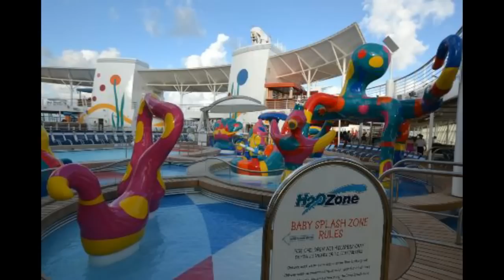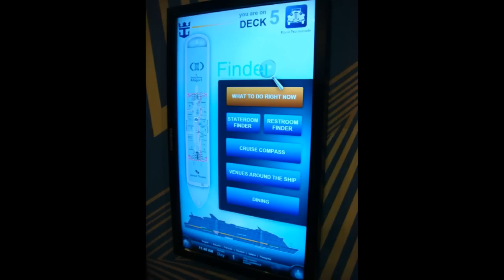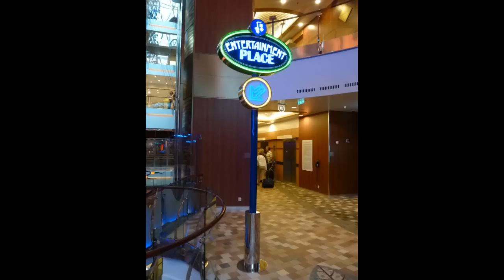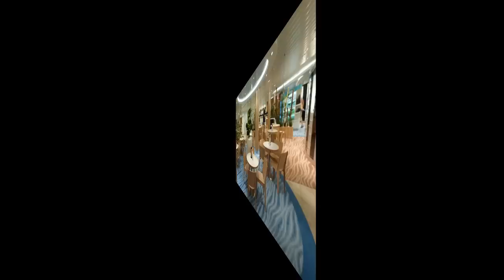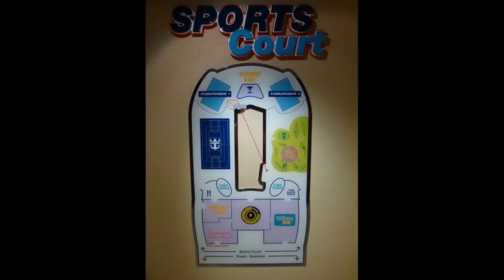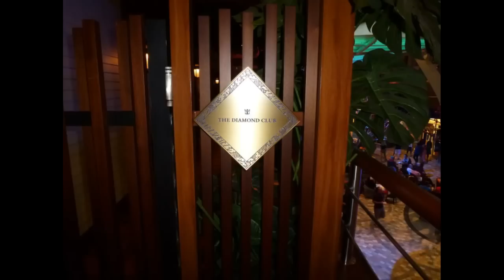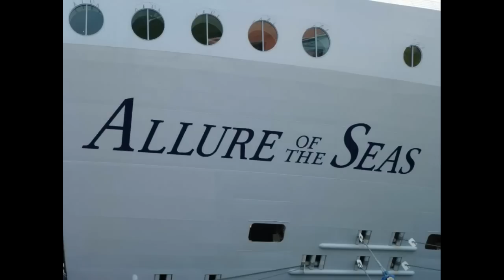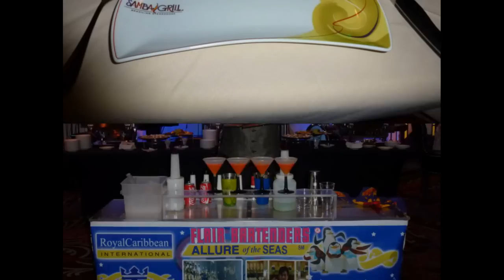Allure of the Seas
Allure of the Seas Slide show